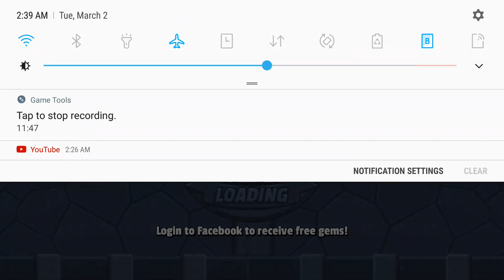Realm Defense Tournament 1084 kills / With Connie + Fee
Realm defense
realm defense tournament
realm defense tournament legendary league
realm defense tournament master league
realm defense tournament with blessed lancelot